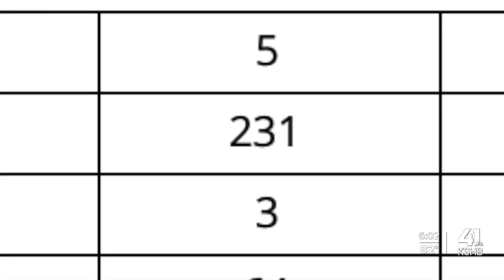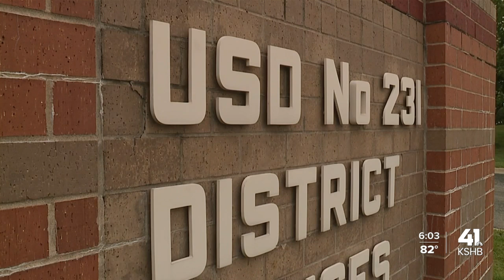KS state law limits remote learning as hundreds quarantined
With hundreds of students in quarantine due to COVID-19 exposure, a new Kansas law limits the amount of remote learning students can use. Gardner Edgerton USD 231 says it won't be a barrier to students' education.